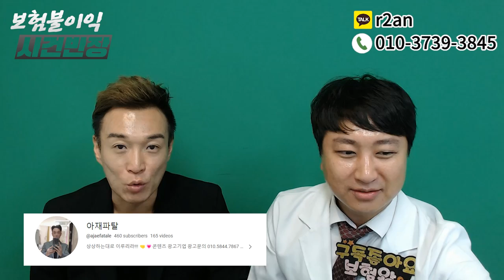★보험회사 실제피해사례★ 당신도 보험해지될수있다?? (필수시청~)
안녕하세요~~
가입보다 보상관리에 최선을 다하는 보험왕입니다!!

실제 보험회사 피해사례를 올려드립니다..
보험왕에게 직접 문의와서 인터뷰해드리며 이런일들이
앞으로 반복되지않기를 바라며 ... 영상을 올려드립니다..

항상 최선을 다하는 보험왕입니다.
감사합니다.

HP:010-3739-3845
카톡친구추가:r2an
카톡플러스친구:보험왕검색